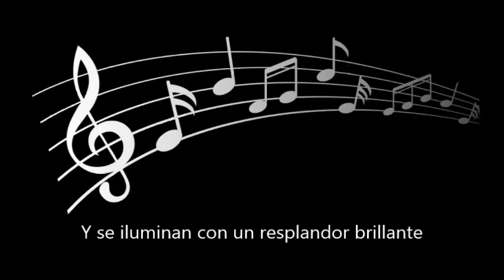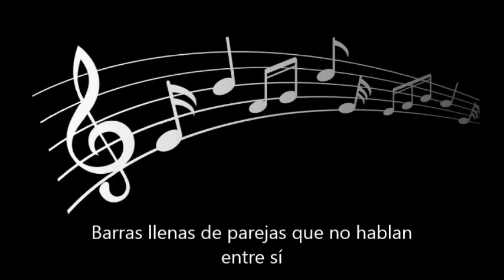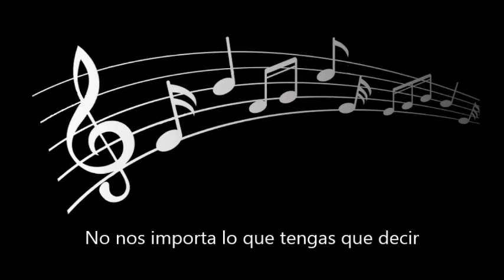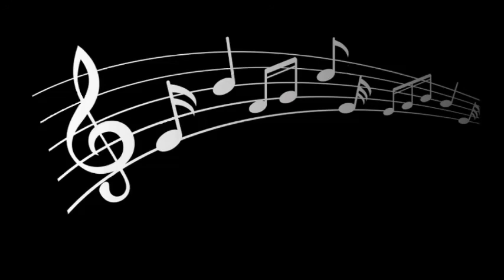Black (Colin Vearncombe) - Let's Talk About Me. Subtitulado al español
Pequeña reina, ten cuidado, los destellos de la fama son brillantes
Y se iluminan con un resplandor brillante
Página tras página, tras página, tras página, tras la página, tras página
Un florero hueco solo cuesta diez libras
Pero un recipiente vacío hace un sonido más fuerte
Y tienes que ser escuchada en esta ciudad, que es más ruidosa
O te hundirás

No nos importa si no puedes pagar
No nos importa lo que tengas que decir
No te escuchamos cuando lloras
Nuestras sonrisas son falsas

Vamos a hablar de mí
(Vamos a hablar de ti)

La gente se ve como si fueran demonios con las luces de neón
Toma el blues de la gran ciudad, todas las noches
¿El mundo se volvió loco? Nunca fue cuerdo, no es desde ahora, nunca

Barras llenas de parejas que no hablan entre sí
Buscando la soledad en compañía de otros
No estamos enamorados, simplemente no podemos resistirnos
A juguetear

Vamos a hablar de mí, mí, mí, mí, mí
(Vamos a hablar, hablar)

Oh, hablemos de mí, de mí
Hablemos de mí, de mí, de mí, de mí, de mí

Vamos a hablar, a hablar
Vamos a hablar, a hablar, a hablar